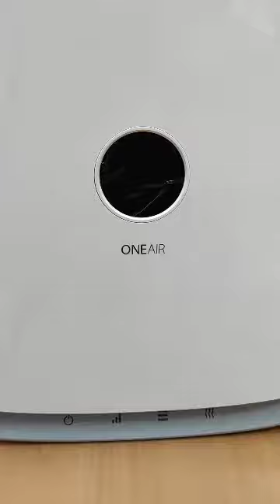ONEAIR ASP-130. Часть1.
Обзор приточного очистителя воздуха Ballu ONEAIR ASP-130. Часть 1.
 Если обычная приточная вентиляция не справляется с поставленной задачей и вместе со свежим воздухом наполняет помещение всеми присущими для окружающей атмосферы совсем не безвредными для здоровья летучими веществами, пришло время заменить такую вентиляцию на приточный очиститель воздуха от Ballu. Рекомендуем рассмотреть покупку стильной и красивой дизайн версии ONEAIR ASP-130. Почему стоит обратить внимание именно на этот очиститель воздуха?